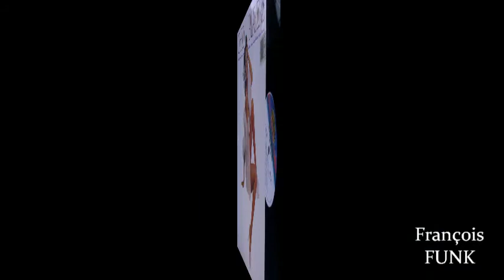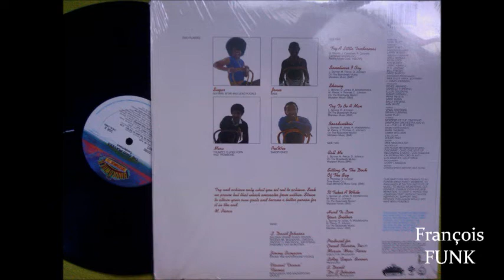Ohio Players - Boardwalkin' (1981) ♫